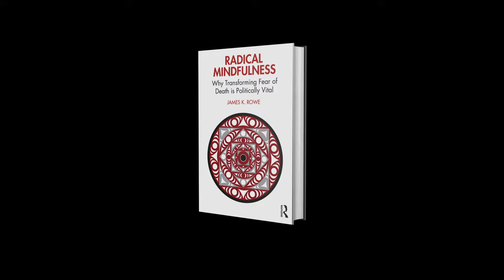BOOK TRAILER: Radical Mindfulness: Why Transforming Fear of Death is Politically Vital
Watch James K. Rowe talk about his new book Radical Mindfulness: Why Transforming Fear of Death is Politically Vital (Routledge, 2023).

Radical Mindfulness examines the root causes of injustice, asking why inequalities along the lines of race, class, gender, and species continue to exist.  Specifically, James K. Rowe examines fear of death as a root cause of systemic injustice and proposes a more embodied approach to social change as a solution.